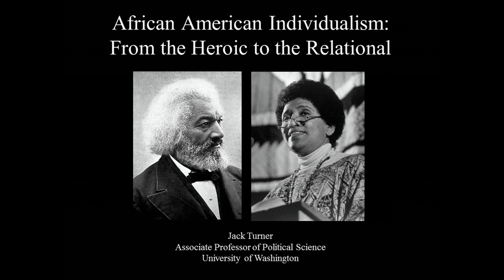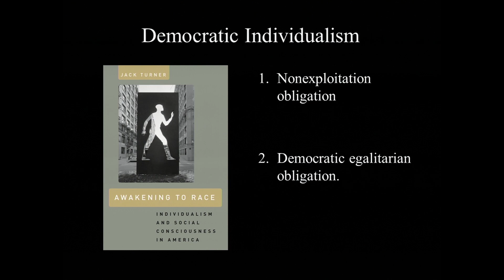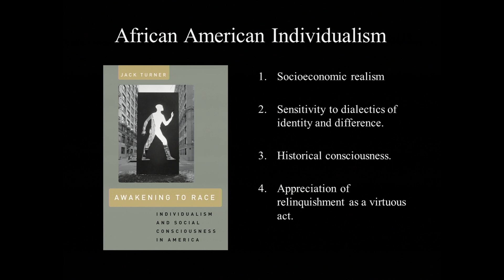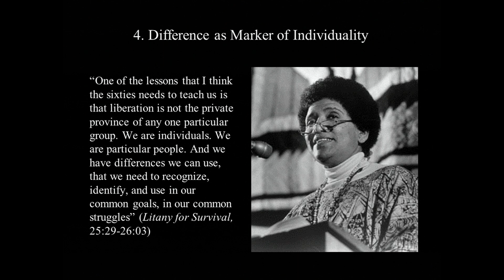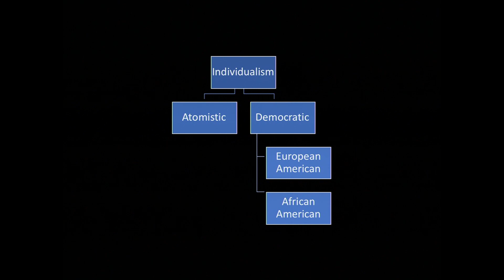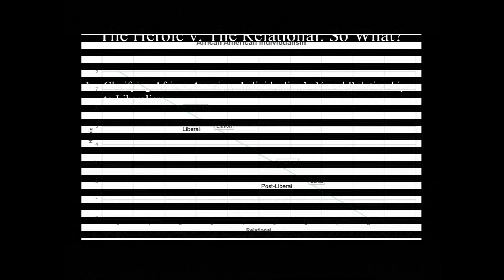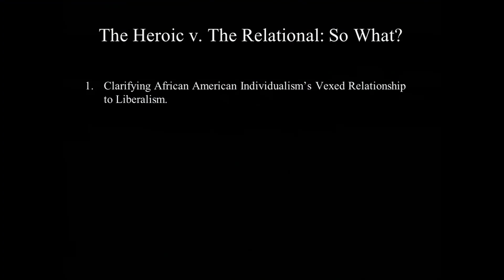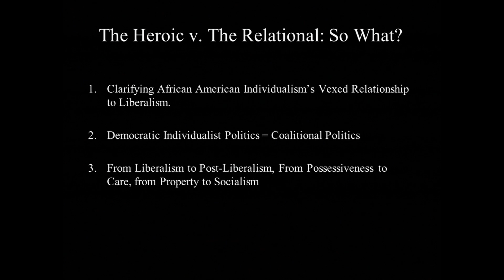Liberalism – Seeing Beyond the Veil: Race-ing Key Concepts in Political Theory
Introductory remarks by Juliet Hooker, Professor of Political Science, Brown University
Chair: Sharon Krause, Royce Family Professor of Teaching Excellence, Professor of Political Science, Brown University

5:56 Presentation: “Blackening 'Blackened-Up' White Liberalism” Charles Mills, Distinguished Professor of Philosophy at the CUNY Graduate Center
26:57 Presentation: “African American Individualism: From the Heroic to the Relational” Jack Turner, Associate Professor of Political Science at the University of Washington